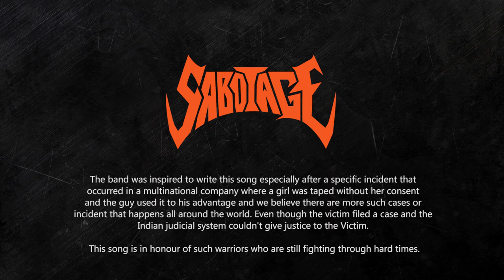Sabotage India - Failed is the law | Lyrics and Live Compilation Video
The second song from our Debut EP  " The order of Genocide "